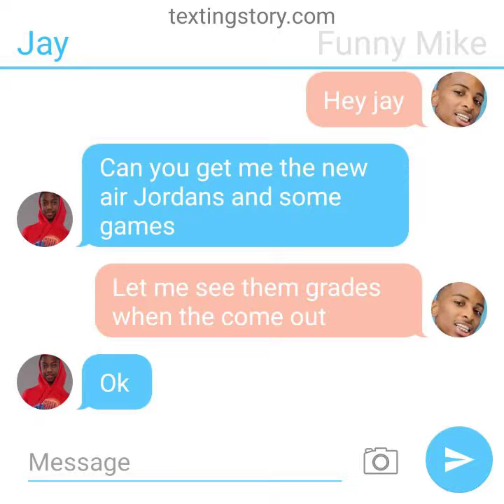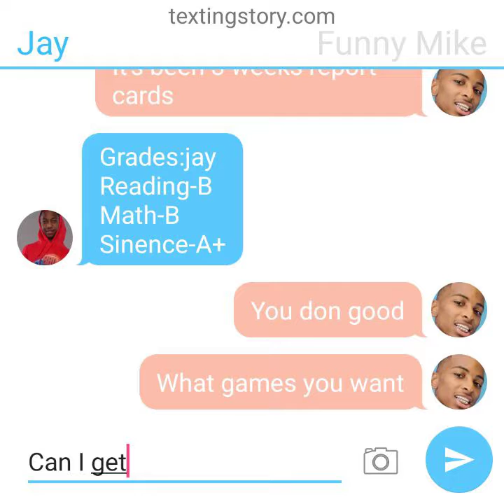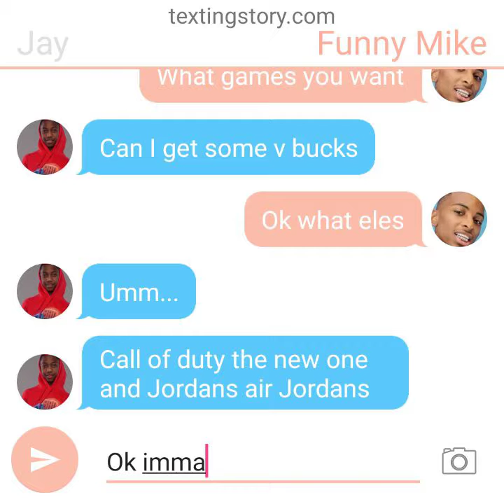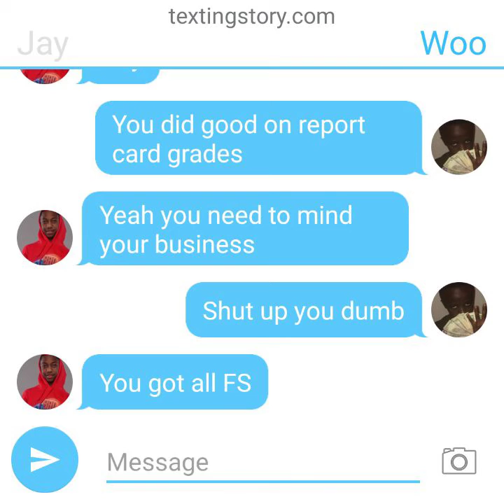Funny Mike look at jay grades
Subscibe pls